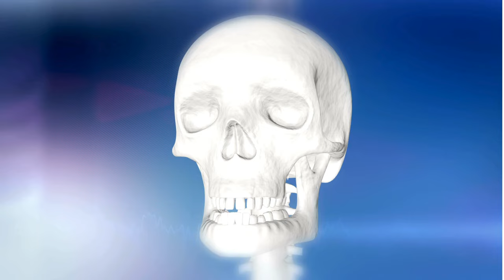Sinus Problems Treatment | Sinusities | Ghosh ENT Foundation | Best ENT Hospital in eastern India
In this video we have discussed about Sinus problems.
What is Sinusities and what is it's treatment ?
Treatment of Sinus Problems is Ghosh ENT Foundation.
This video is described by Dr. Tushar Kanti Ghosh.

* Do you know what are the symptoms of Sinusities?
1. Facial Pain or Pressure.
2. Thick Nasal Discharge.
3. Nasal Congestion.
4. Cough.
5. Reduced Sense of Smell.
6. Fatigue.
7. Tooth Pain.
8. Bad Breath.
9. Ear Pain or Fullness.
10. Fever.

* Our Address- FD 16, FD Block, Sector 3, Salt Lake, Kolkata, West Bengal, 700 106
* Nearby Location- Opposite of EC Kalibari, ATI (Administrative Training Institute)